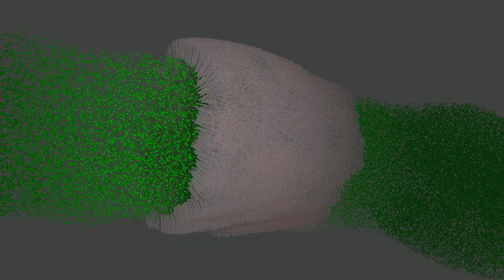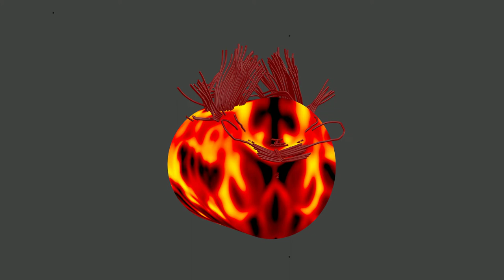Fibre bridges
The 2 minute animation flies through the fibre neuroanatomy of the brain, in particular the corpus callosum.
It starts within a myelinated axon, where you see diffusing water molecules that are the basis of diffusion MRI. Pulling out through the myelin sheath's lipid bilayers, the axon is kept in focus and is shown in the 3D electron microscopy dataset from which it was segmented. It is joined in a colourful display by all other myelinated axons from this dataset. Fibres are then seen shooting out laterally as growing streamlines. The EM dataset fades to reveal the data at the next scale: polarized light imaging. Raw images taken with different polarizer rotations combine into a brightly coloured map indicating fibre orientations. Zooming out further, anatomical MRI data is added to the PLI sections. A representation of the fibres from tractography is projected in front of the PLI section. The whole-brain level becomes visible as a fractional anisotropy map that fades in. Corpus callosum tractography streamlines are grown from the midline and joined by the superior longitudinal fasciculus III and spinal cord projections. The whole-brain colour-coded tractogram is rendered and encapsulated by the pial surfaces. Pulling back further reveals the population level, where the many brains morph into diffusing particles to close the circle. Created with NeuroBlender.